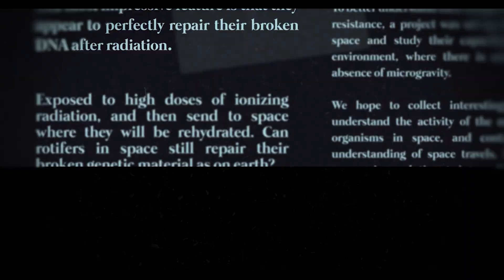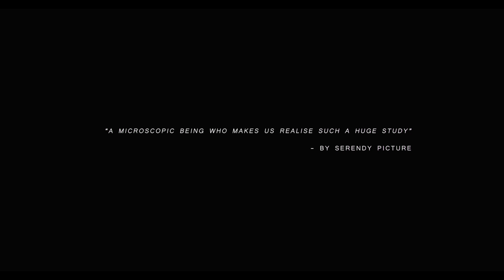PROJECT RISE - By SERENDY PICTURE at HEAJ | 2020 Graduation ShortFilm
PROJECT RISE - Rotifer In SpacE | By SERENDY PICTURE at Haute Ecole Albert Jacquard | 2020 Graduation ShortFilm

As part of our graduation work, we decided to collaborate with a group of scientists UNamur who are studying a microscopic and fascinating organism called the rotifer.
It has extraordinary  abilities, they can survive in extreme condition such as freezing  or completely dryness.

The purpose of this research is to send rotifers into space to receive high doses of radiation. In this way, we can better understand their reactions. Of course, the rotifer has other abilities.
For example, that there are only females, but also that from a single individual, it can create a new population.

Poduced by :
Brutout Samy, Debroek Kristopher, Domingo John, Hero Jordan

Collaboration with :
UNamur